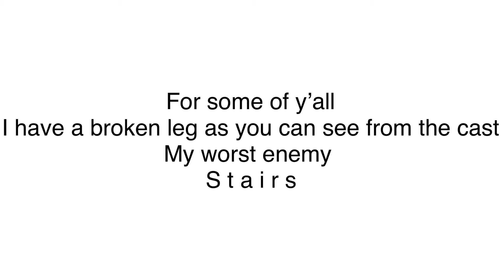S t a i r s